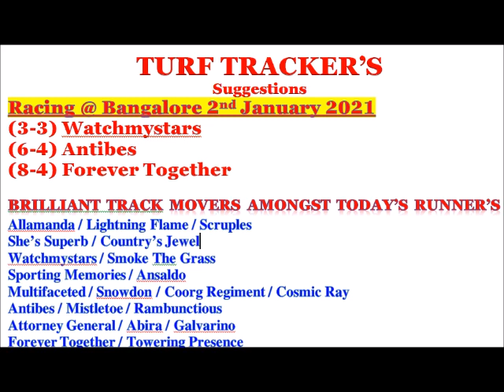BNG FREE CHOICES 2ND JAN 2021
Turf Tracker's FREE TIPS 2ND JAN 2021 The Bangalore Oaks Day